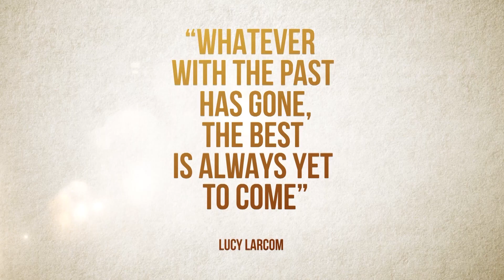คำคมดีๆเพื่อนำไปปรับใช้ ในการดำเนินชีวิต⎜สุภาษิตชีวิตงาม⎜19.10.65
คำคมดีๆเพื่อนำไปปรับใช้ ในการดำเนินชีวิต⎜สุภาษิตชีวิตงาม